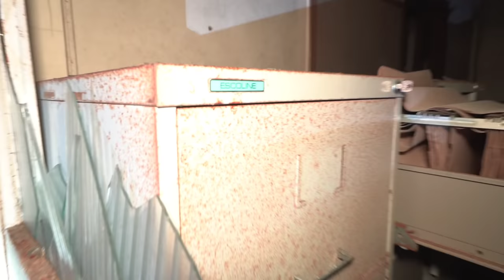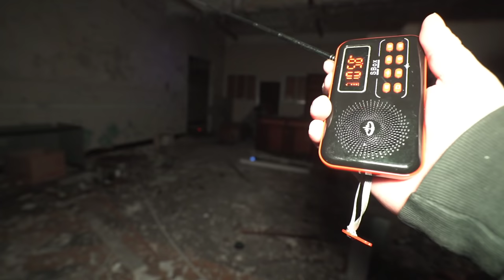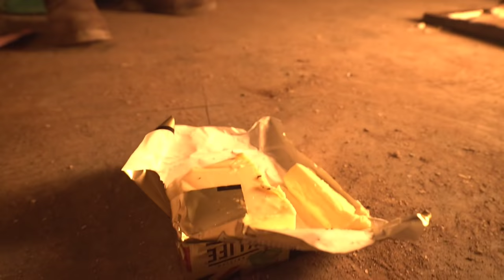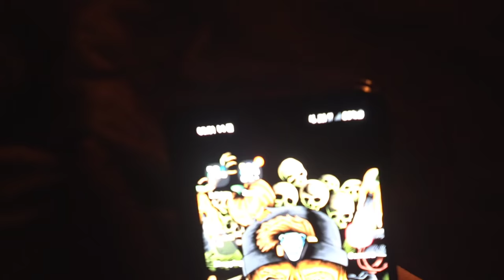OVERNIGHT CAMPING in HAUNTED AERO SPACE BARRACKS | ABANDONED BUT NOT ALONE